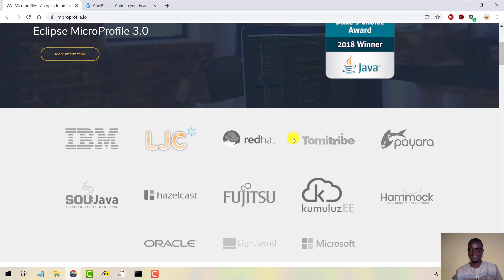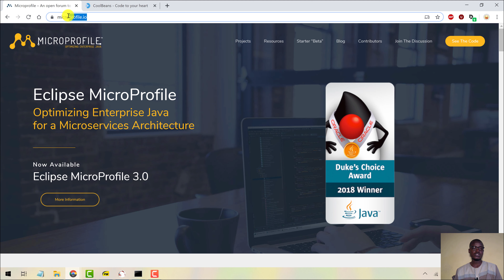Video 1: Build Highly Configurable Appls on Payara Server using Eclipse MicroProfile Config API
Watch a short introduction to building highly configurable applications on Payara Server using Eclipse MicroProfile. Here you'll learn what Eclipse MicroProfile is, what you'll use it for, and how Payara Server implements the MicroProfile project.